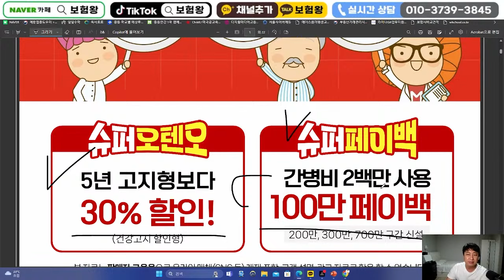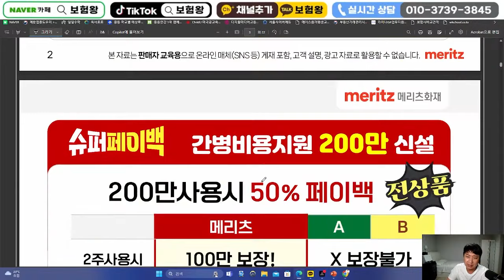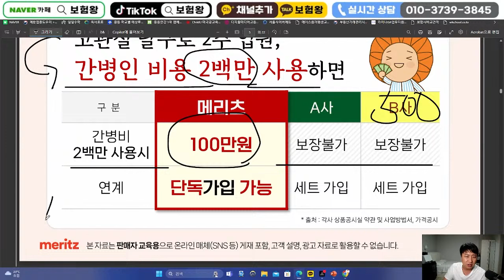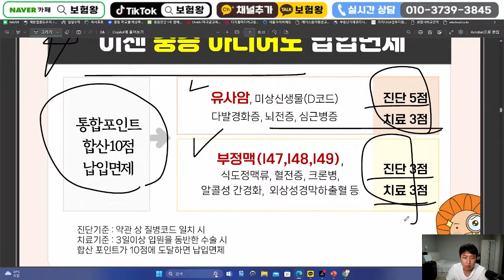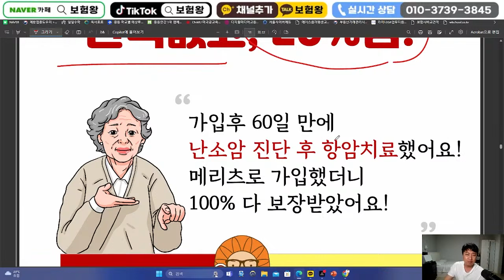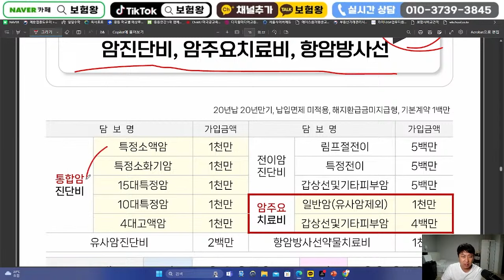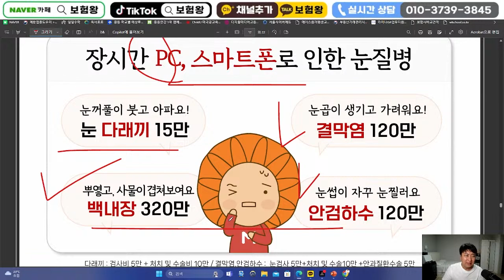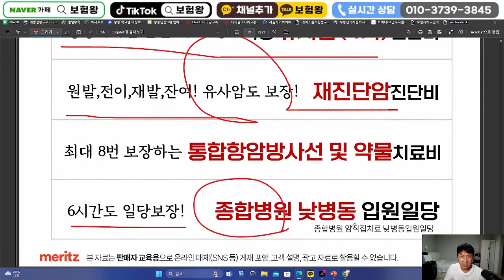7월 메리츠화재 신상품이슈!! (86종납입면제 간병200만구간50%페이백)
안녕하세요~~

7월 신상품 이슈 올려드립니다

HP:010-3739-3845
카톡친구추가:r2an
카톡플러스친구:보험왕검색